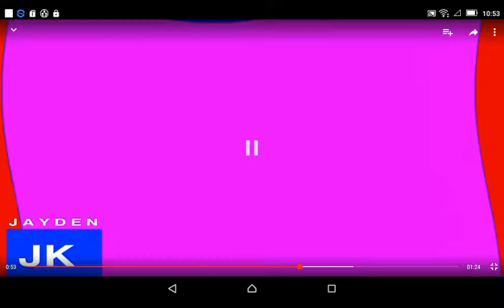[Request] Gamecube in U Major and Creepy Pitch